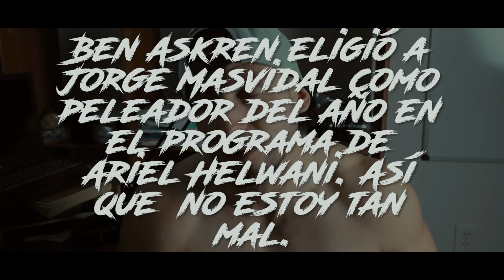EL MEJOR PELEADOR DEL 2019